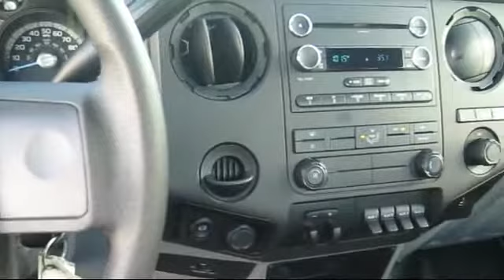2015 Ford Super Duty F-250 Srw XL Sacramento Roseville Elk Grove Folsom Stockton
2015 Ford Super Duty F-250 Srw XL Stock Number: F076270A Vin:1FTBF2AT9FEB56013.

Future Ford
650 Automall Drive